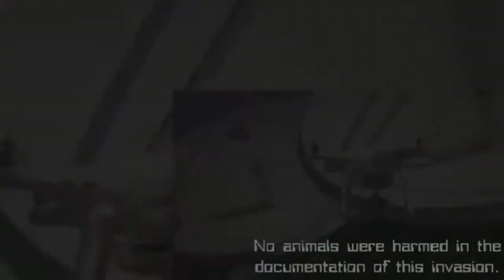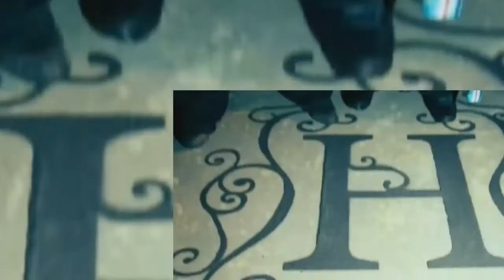The Final Deletion 2: The Hardys vs The Decay (Full Match)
The Hardys vs The Decay - The Final Deletion 2:  (Brother Nero Edition Vol. 10)
Broken Matt Hardy faces Crazy Steve of Decay.

Next week at The Hardy Compound..
It's DELETEorDECAY..
This apocalyptic battle will exceed

Share, like and subs.

The brother nero saga continues... + Jeff hardy vs abyss full match

Botchamania: Jeff Hardy has a future World Tag Team Title Match

Broken Brother Nero "Obsolete" Entrance
Malik Fletcher, decay king maxel,
Brother Nero is now Broken.
Broken Matt Hardy & Broken Brother Nero Win The 4 Way Ladder Match
Jeff Hardy is now Broken